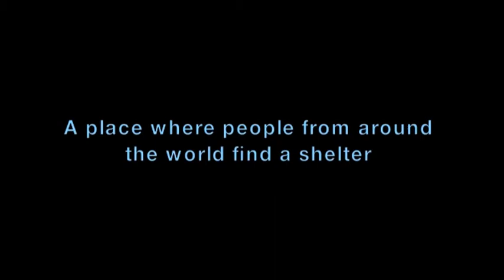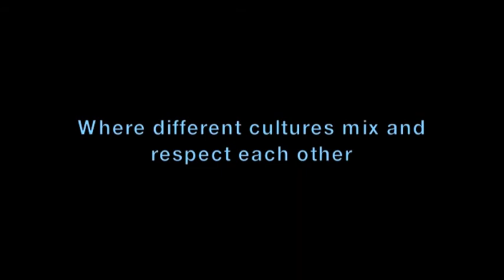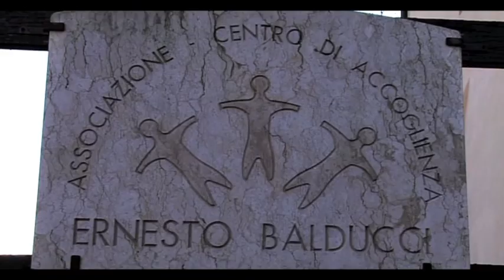The Village and the Planet-Documentary about the "Balducci Center"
Documentary about the "Balducci center", a human and cultural center, that hosts political refugees and promotes the culture in any form.

Directed by Thomas Wild Turolo